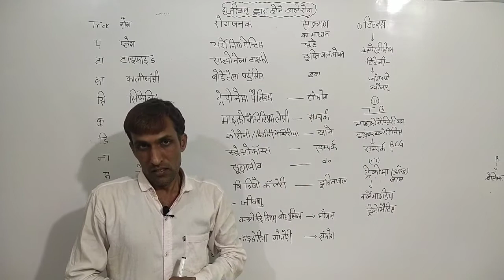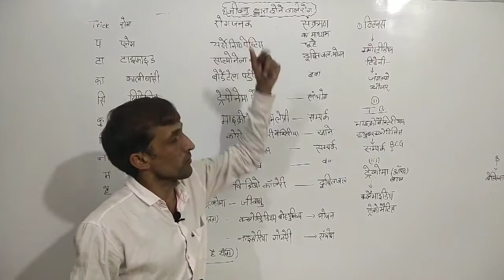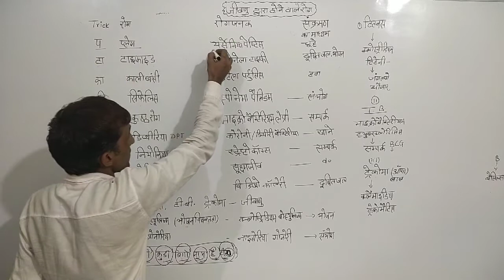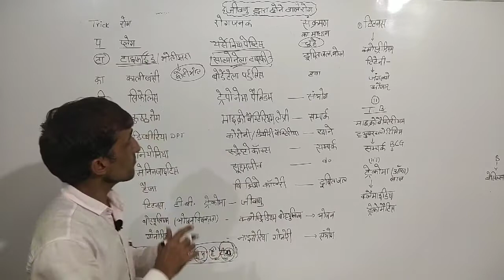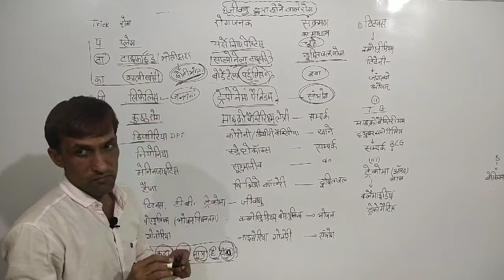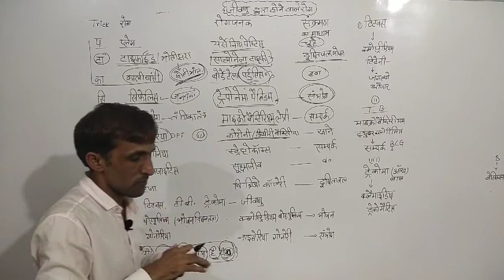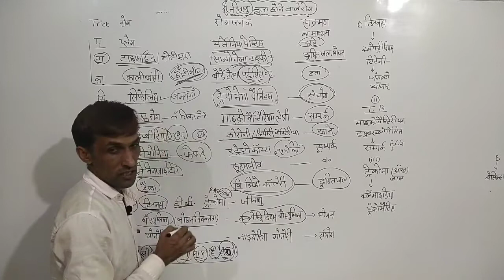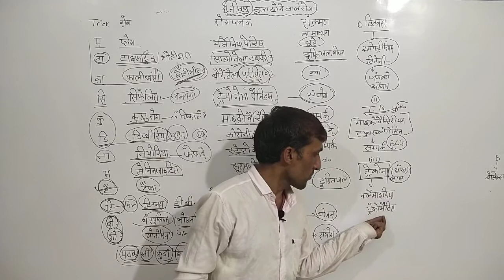GENERAL SCIENCE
BR CHOUDHARY ASSISTANT PROFESSOR UPSC RAS SI PATWAR REET CONSTABLE